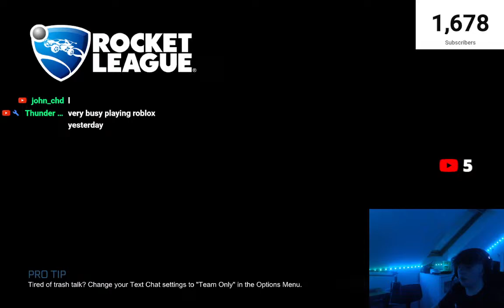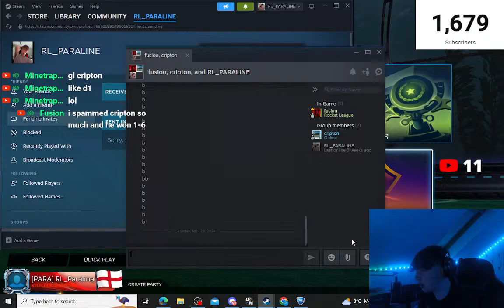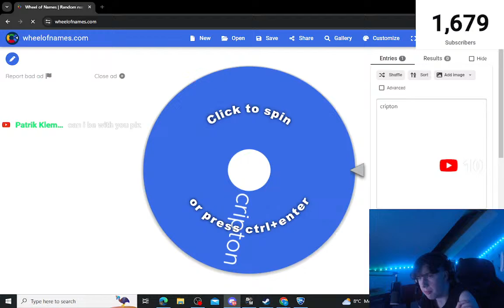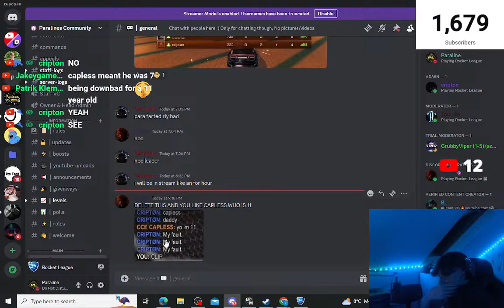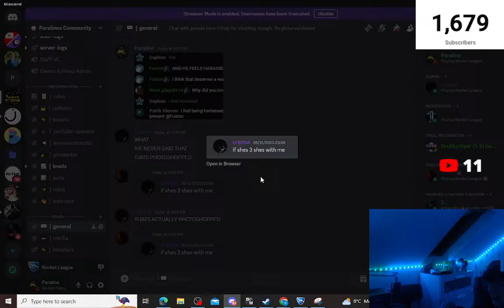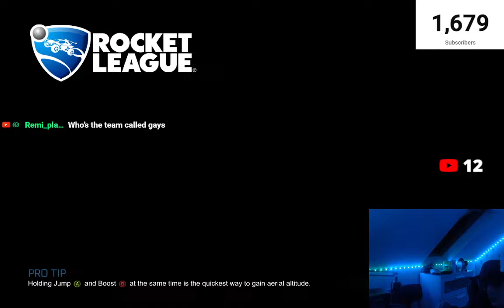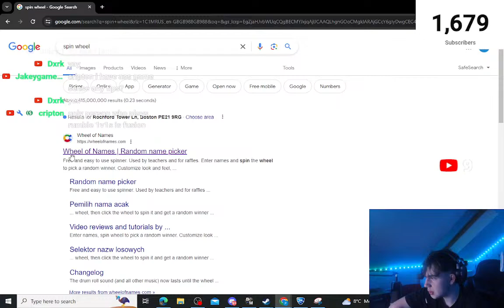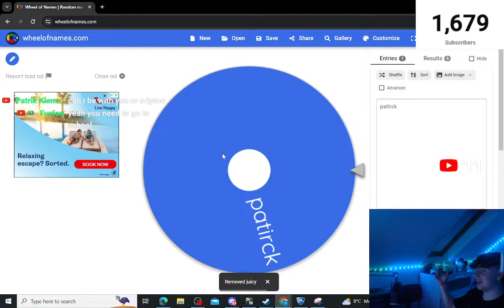Rocket League Tournaments And Custom Games! - Playing With Viewers - COME JOIN! 🔴